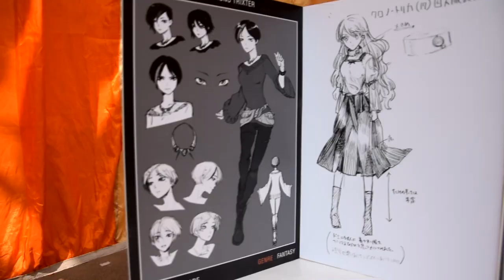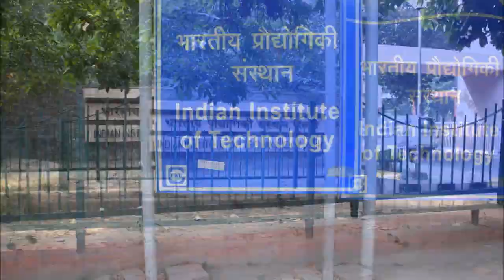Rendezvous '15 || Video of the Day 18th October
The winning entry for the Vid of the Day 18th October